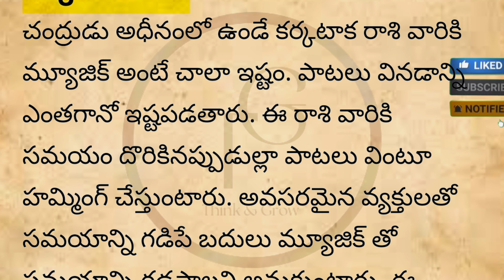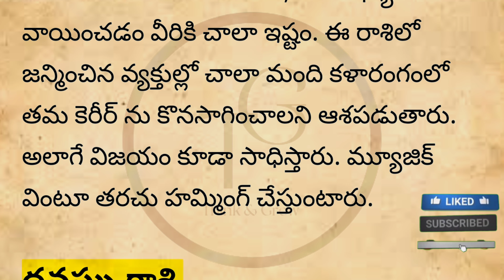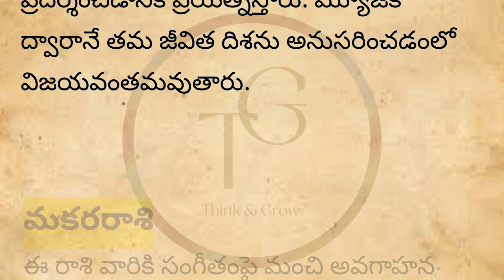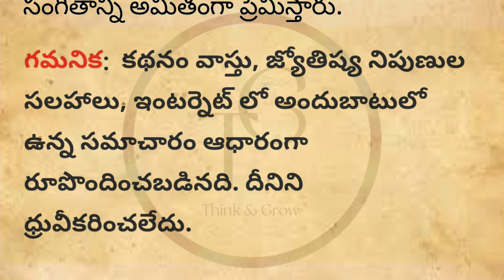జోతిష్య శాస్త్రం ప్రకారం సింగర్స్ గా మూవీస్ లో అవకాశాలు వచ్చేది ఈ రాశుల వారికే, Telugu, Motivation